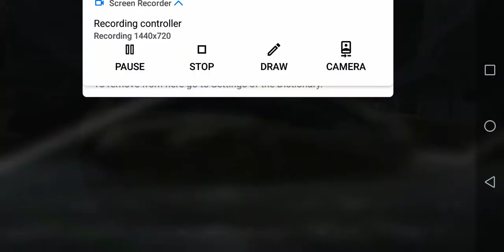REAL CAR PARKING 2 #3 GAMEPLAY__LEVEL 6_ANDROID CAR GAMEPLAY_!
REAL CAR PARKING 2 #3 GAMEPLAY_LEVEL 6_!

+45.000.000 Players Chose Real Car Parking 2!

Real Car Parking 2 is the simulation & car parking game with highest graphics ever! If you think that you are the best driver and vale, do not stop and enjoy the game!

3D NEXT-GEN GRAPHICS 🎮
• Forget all the previous graphics with the high and realistic graphics of Real Car Parking 2!

REARVIEW WINDOWS 🎥
• Check behind your car with rearview mirrors even when driving from the inside, and park easily!

PARKING SENSOR 🔊
• Park easily between cars with the parking sensor!

REALISTIC CARS AND CAR SOUNDS 🎶
• Feel as if you are really driving with realistic cars and special real sounds for each car!

DETAILED CAR INTERIORS 💺
• Feel the realistic ambiance with cockpits that are special and different for every car, and enjoy the driving pleasure!

FILL YOUR DREAM GARAGE WITH MAGNIFICENT CARS! 🚗
• Line up your wonderful and realistic cars and extend your garage!

CUSTOMIZE YOUR CARS 🚘
• Choose your favorite colors and decals to equip them with beautiful designs, or choose modified cars and enjoy yourself!

REALISTIC ENVIRONMENT 🌆
• Gain parking experience in a multi-storey car park and drive easily in real life!

LEARN TRAFFIC SIGNS AND RULES WHILE HAVING FUN 🚦
• Be several steps ahead in qualifying examinations by learning important information about traffic while having fun!

So, come and enjoy the unique graphics by choosing any of these realistic cars!

Other Features:

Hold the Steering Wheel
Get into this awesome simulation of games of race
Get ready to Drift
Burn out your tire
Just sit in the Cockpit
Tie your Belt
Feel the Engine while Drift

Are you fanatics of car simulator games ?
And racing ?
Then you will enjoy this quality of graphics

This is not like rally
Or racing and video games you play before
Getting into Driving School will make your generation a monster

But don't forget your seat belt
If you are in the cockpit

Watch out the traffic lights
If you are drift racing by yourself

Car games you play before isn't a spoiler for Driving School
The Driving school will teach you how to drift. And racing

This video games
And car games will have a transmission on you.